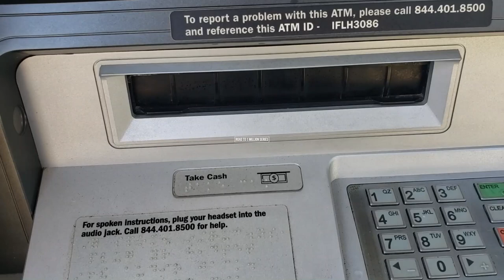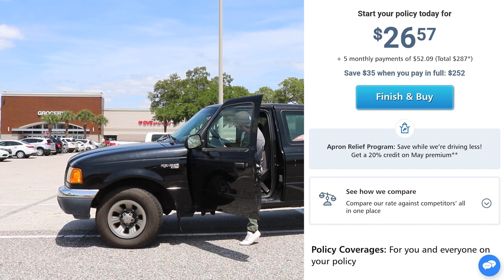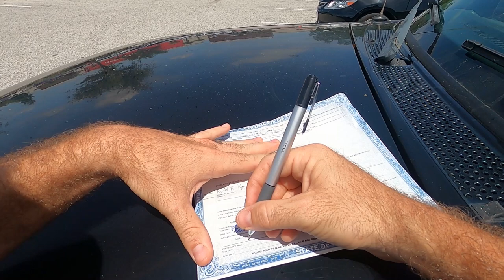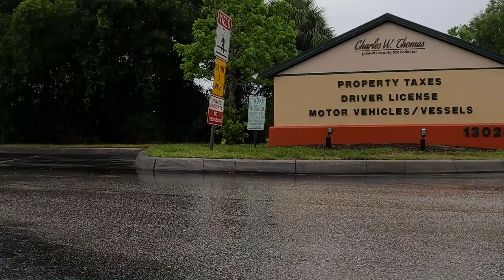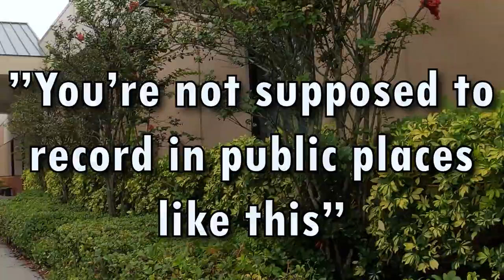I bought a BEATER for $1,200! (EP 18)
I bought a beater for $1,200! On this episode of Mission Side Hustle, we take the leap from scooter to beater! If you watch my channel, you know I've been hustling since $500 with a scooter. However, the time came and I finally bought a beater to give me some more opportunity to side hustle!

Since this beater is a truck, I'll have the ability to haul and carry a lot more items that I previously could. I bought the scooter with the intention to make money with UberEats and I bought a beater with the intention to scale out my ability to flip larger items.

Now, before I get too excited about the new ride I have to mention that it's a straight RUST BUCKET! In fact, my 3.5 year old daughter has helped me name it "Rusty". That said, a beater is a beater and there's not much to complain about when it runs and drives for $1,200.

All in all, I'm really glad that I bought this truck. I searched for a long time and what the video doesn't capture is all the people that flaked along the way. It can be very tough buying something like this because it can very easily be a huge piece of junk and you don't want to get stuck with that. I don't think that's the case here. In fact, I'm really excited to open some new door with my beater "Rusty" and take these side hustles to the next level.

Mission Side Hustle Financials:

Assets:
Truck                            $ 1,200
Scooter                        $    500
Inventory Cost            $      93
Cash                             $      21

New Net Worth       $ 1,814